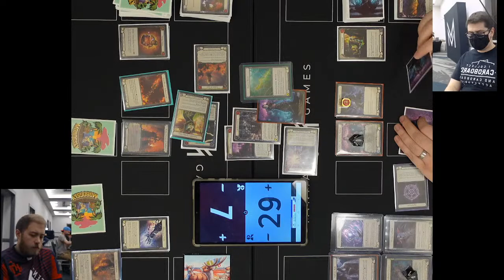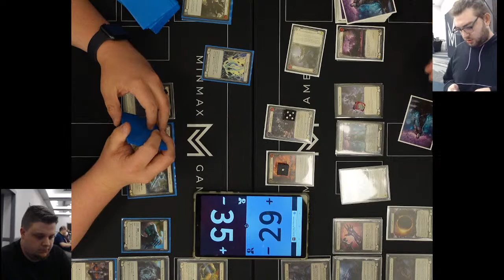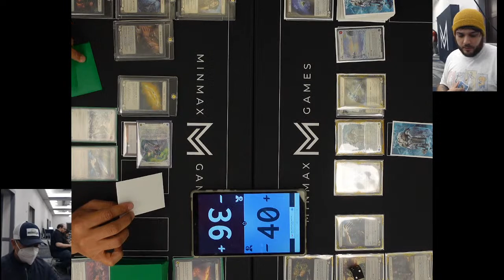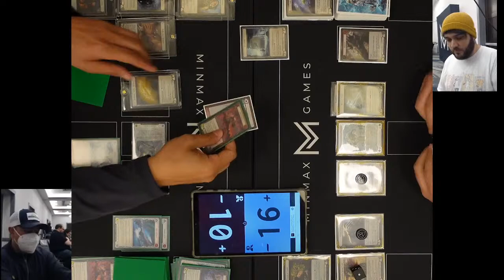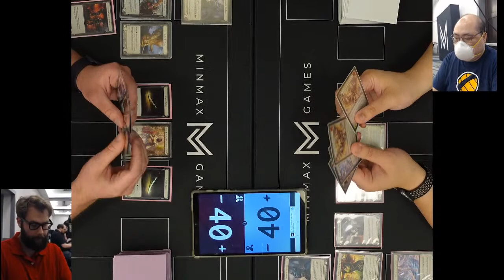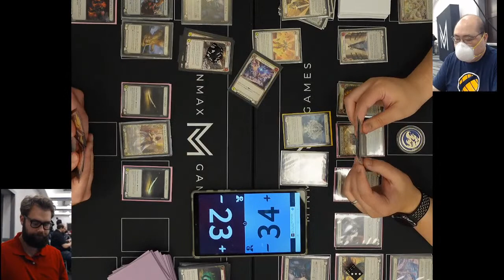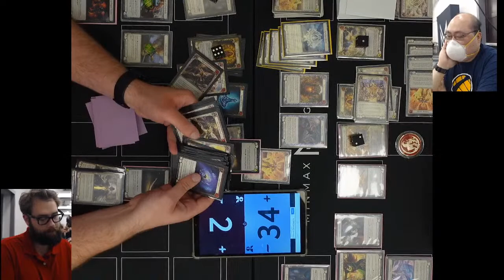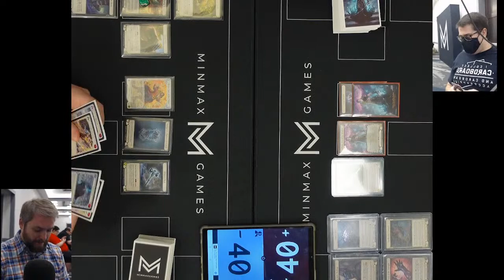Proquest Coverage - MinMax Games 64 Player Proquest - Feature Match